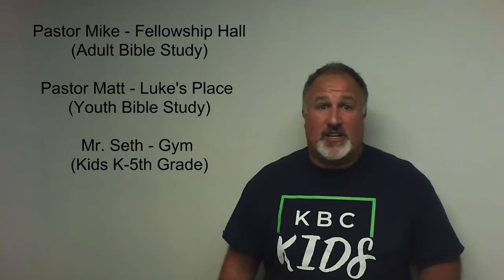KBC - Soft Restart Information/Communication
Hello KBC Family!
This video shares a few details about our soft restart on August 19th.

God Bless